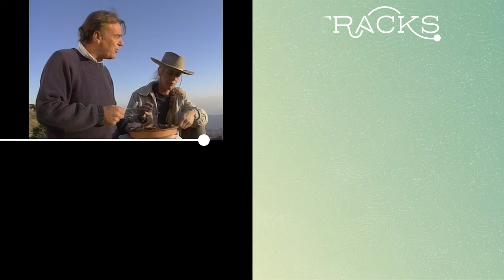Malaga: Tapas And Flamenco In Southern Spain | Floyd On Spain E6 | TRACKS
In this series loveable chef Keith Floyd goes in search of the true flavour of Spain. Floyd celebrates the food and drink of regional Spain in restaurants and bars, mountain tops, and the length and breadth of this rich and diverse country.